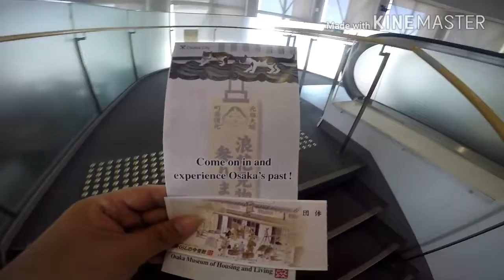Osaka travel : things to do in Osaka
Solo traveller ,